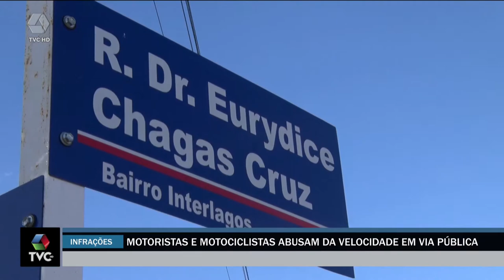Motoristas e motociclistas abusam da velocidade em via pública